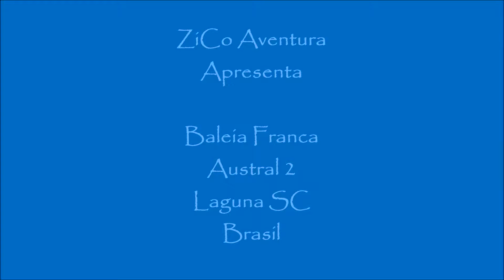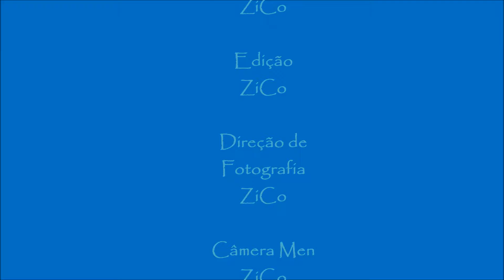Baleia Franca Austral 2 ZiCoAdventure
Baleia Franca Austral 2